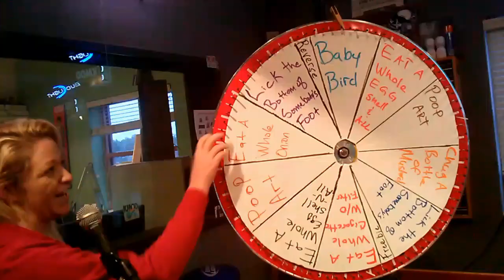Baby Bird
Sam lost the Struggle is Wheel and was faced with quite a gross punishment. Chewed-up banana and a sandwich cracker fed to her from a distance.